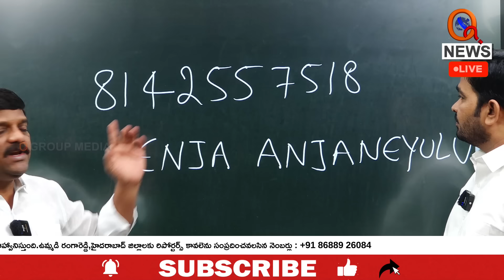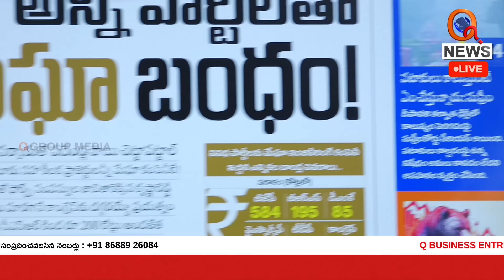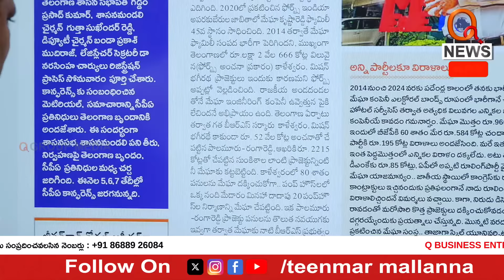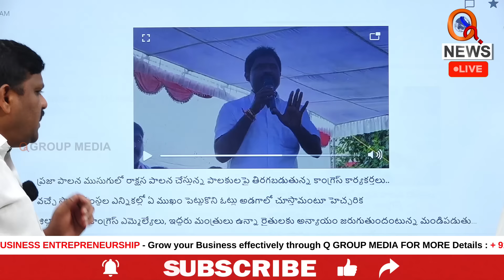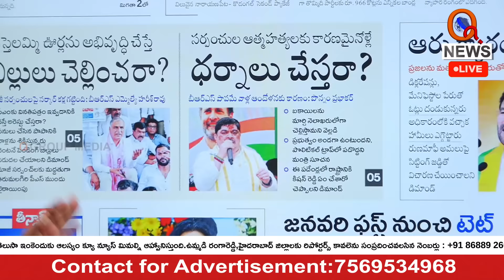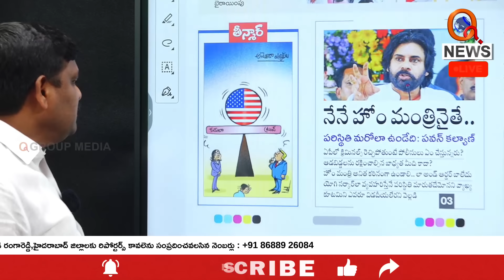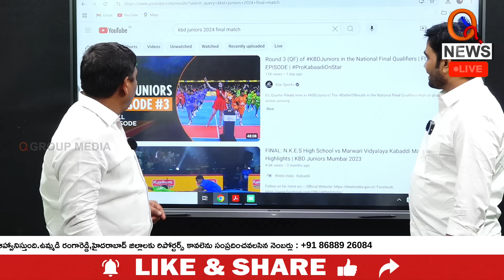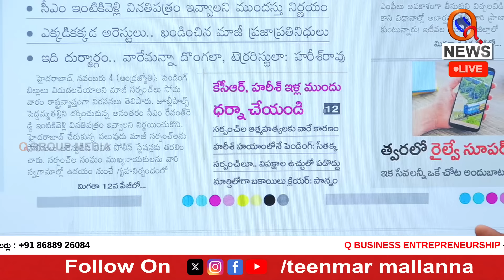Morning News With Mallanna 05-11-2024 | News Papers Headlines I Shanarthi Telangana